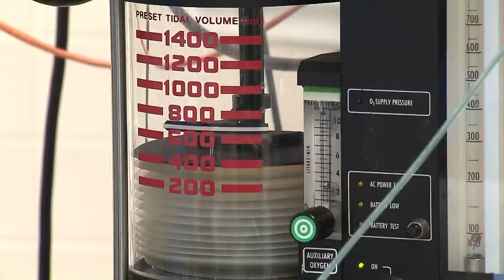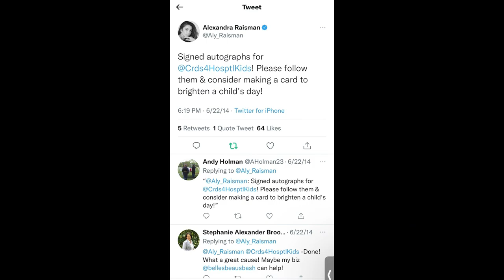Cards for Hospitalized Kids: Caring with handmade cards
WGN's Medical Watch team catches up with Jen Rubino, a now college student who has helped get over 500,000 handmade cards to kids in hospitals across the country since receiving a handmade card herself while recovering from surgery some 10 years ago.